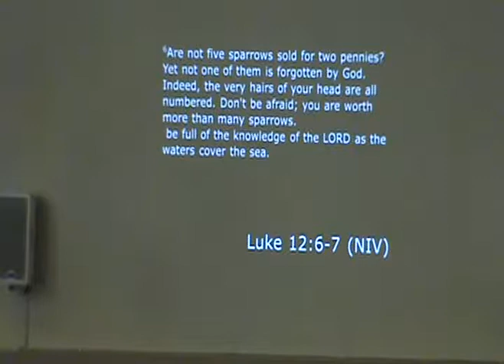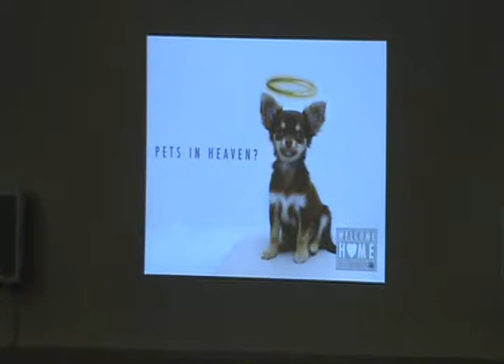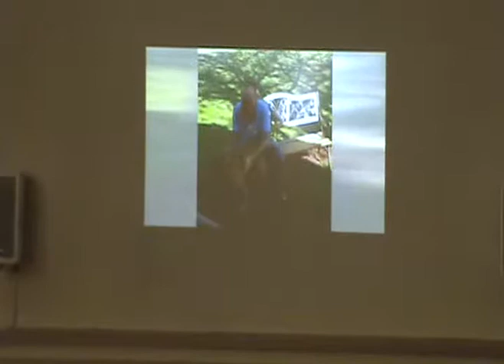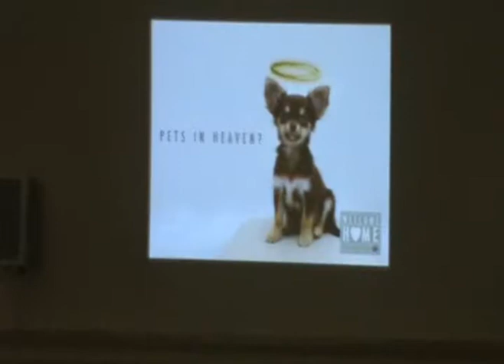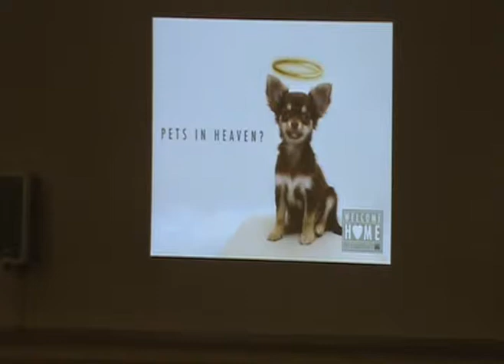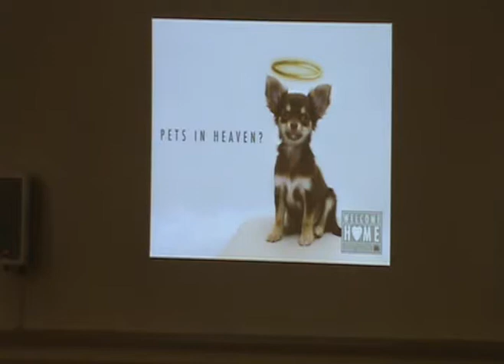Walnut Street Sermon 4-08-18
"Pets in Heaven?"- Pastor Scott